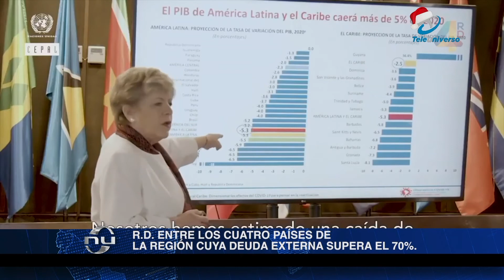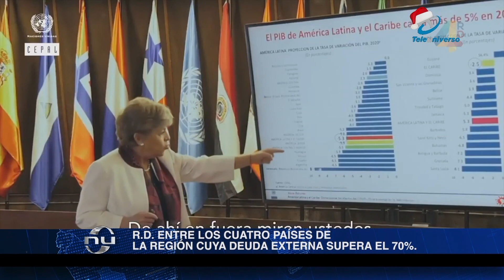RD entre los cuatro países de la regiòn cuya deuda externa supera el 70%